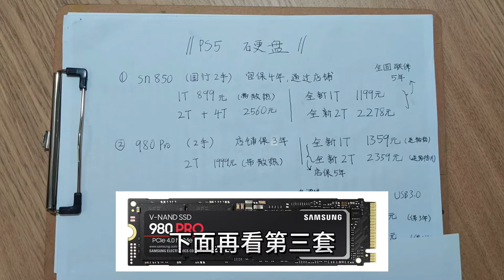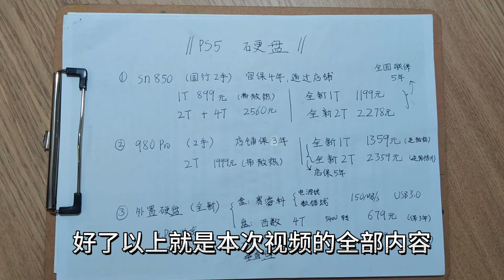PS5扩展硬盘推荐，西数SN850和三星980Pro（全新二手，内置外置）